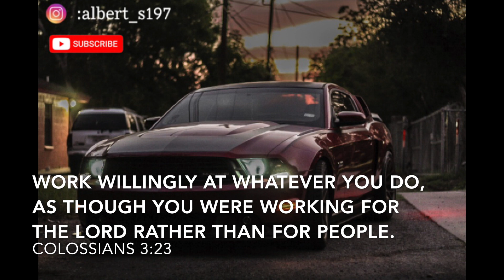Why I Bought A V6 Mustang?! (POV Drive)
Haters will hate, yes I drive a V6 Mustang. Sorry to all the V8 owners but it is my first car and have no regrets. Enjoy the POV video guys.